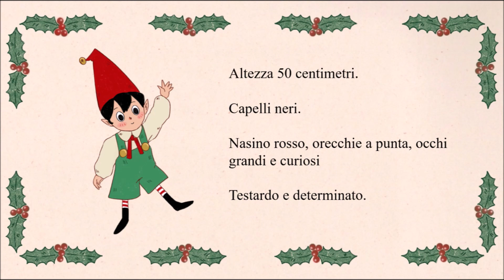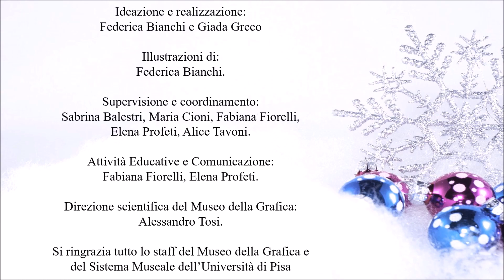Museo della Grafica - Una storia sotto l'albero: Leo l'elfo inventore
Attività creativa online per le vacanze di Natale
Leo l'elfo inventore.
Chi aiuterà Babbo Natale nella consegna dei regali la notte del 24 dicembre? Immergetevi nella magica atmosfera di Natale guardando il video e poi scaricate la guida per realizzare i protagonisti della storia dal sito del Museo della Grafica